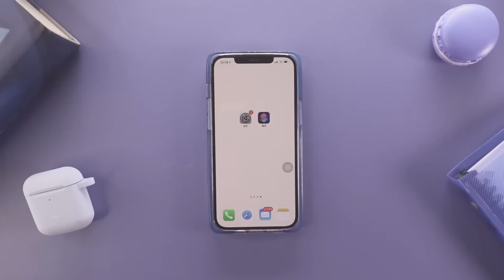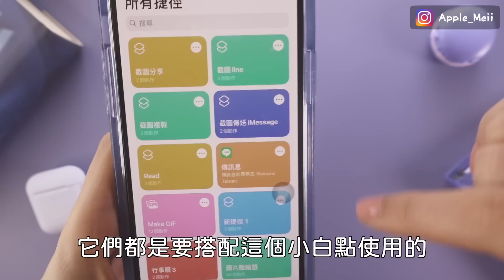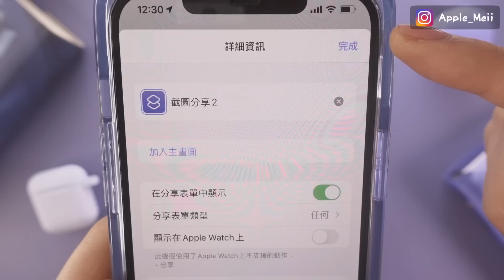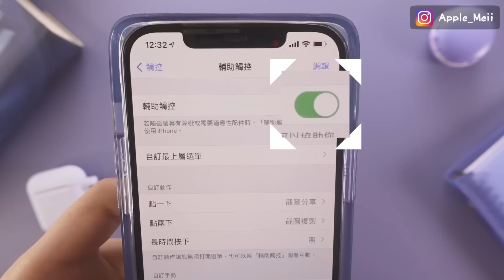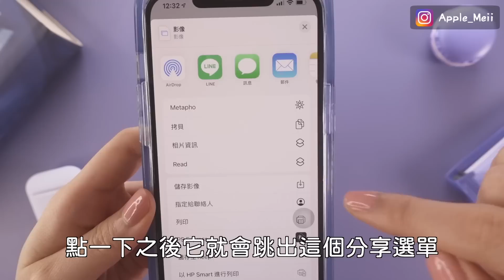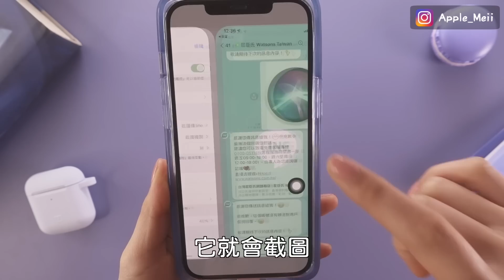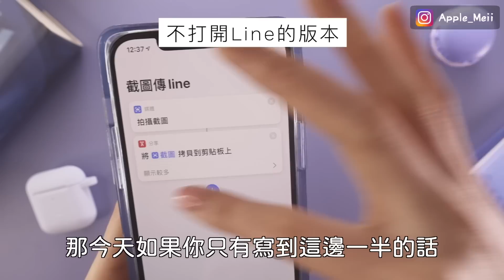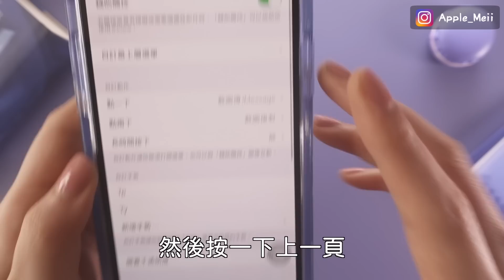超方便！iPhone一鍵截圖分享📸捷徑教學 iOS14.5最新功能 LINE 複製 截圖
今天要跟大家分享iPhone最新的功能～一鍵截圖分享的捷徑教學！這是 iOS14.5裡面的新功能，今天可以更新囉！可以直接截圖傳 LINE 或複製起來！